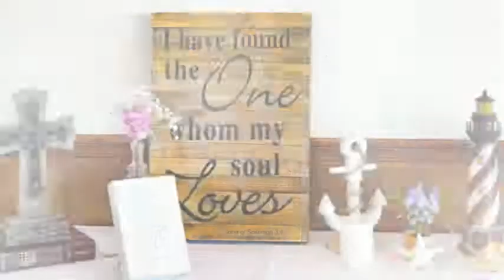Dyllan and Bethany reception 2nd video mix